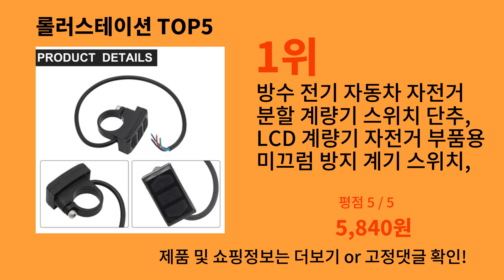롤러스테이션 2024 트렌드 알리익스프레스 추천 Top 10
가장 많이팔린 롤러스테이션
영상 속 롤러스테이션 구매링크:

1위 : 방수 전기 자동차 자전거 분할 계량기 스위치 단추, LCD 계량기 자전거 부품용 미끄럼 방지 계기 스위치, 1 개
가격 : 5,840원

2위 : 어린이용 균형 자전거 트레이너 플랫폼, 12/14 인치 스쿠터 기차 자전거 연습 학습 플랫폼, 라이딩 사이클링 장비
가격 : 301,400원

3위 : 밸런스 자전거 밸브 팽창식 익스텐션 튜브, 외발 자전거 팽창식 깍지 익스텐션 로드, 자동차 팔꿈치 익스텐션 깍지, 45 °, 90 °, 135 °
가격 : 2,480원

4위 : 자전거 훈련 푸시 그랩, 실용적인 어린이 자전거 훈련 핸들, 빠른 학습 트레이너 밸런스 푸시 바, 대부분의 어린이용 자전거
가격 : 2,700원

5위 : Thinkrider 트레이닝 매트, 요가 매트, 자전거, Estaticas 트레이너, 운동 매트, 트레이너 바닥 매트
가격 : 20,600원

감사합니다.